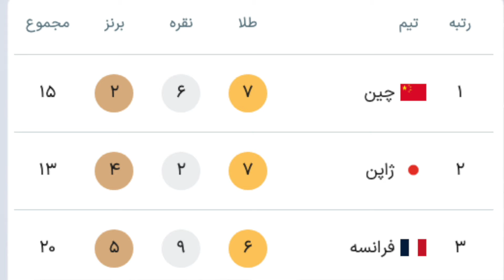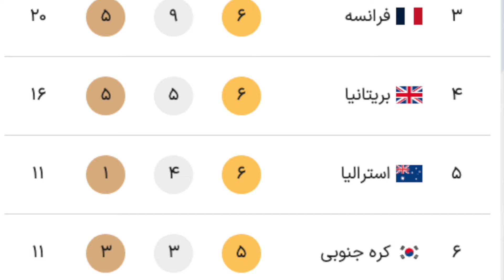در چهارسوی جهان چهارشنبه 10 مرداد 1403